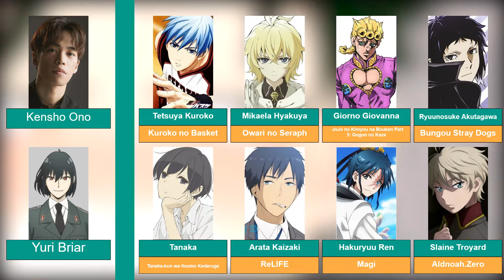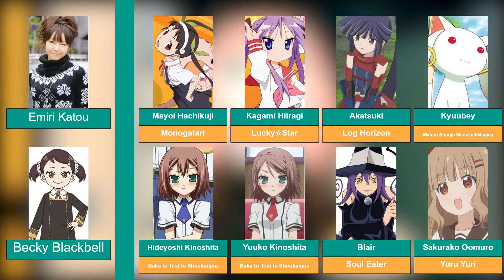Characters That Share Same Voice Actor with Spy x Family Characters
Spy × Family (stylized as SPY×FAMILY; pronounced "Spy Family") is a Japanese manga series written and illustrated by Tatsuya Endo. The story follows a spy who has to "build a family" to execute a mission, not realizing that the girl he adopts as his daughter is a telepath, and the woman he agrees to be in a marriage with is a skilled assassin. The series has been serialized biweekly on Shueisha's Shōnen Jump+ application and website since March 2019, with the chapters collected in ten tankōbon volumes as of October 2022. It was licensed in North America by Viz Media.